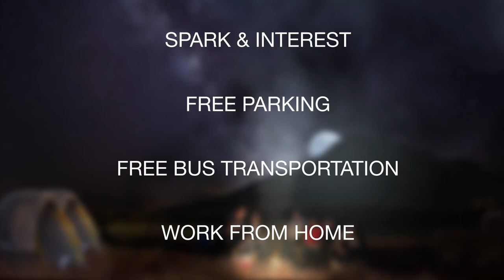Dallas Video Production | Frozen Fire Films | Employee Recruiting Video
Advancial hired us to create a video for an internal video competition they were holding. This piece won first place throughout the entire company! The cool thing about this video? It was shot entirely on green screen.

Frozen Fire Films specializes in the creation of content marketing videos, training videos, TV commercials, educational videos, and more. Our expertise as a digital business development company focuses on supporting and enhancing our clients¹ online presence. We will work closely with you to produce interesting, high quality video that gets results.